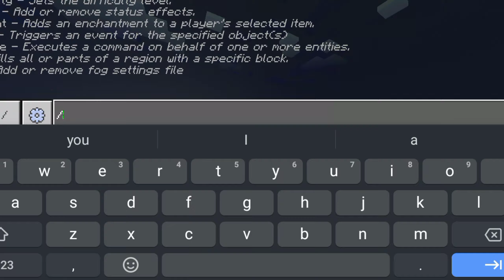How to summon enderdragon in overworld 2022